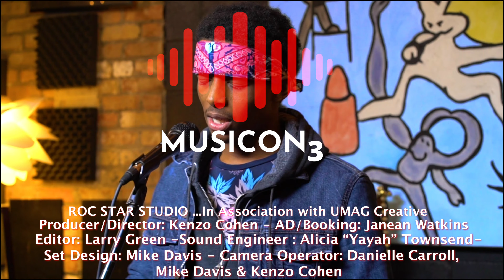MUSICON 3 FEATURED ARTIST (RICO)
Rico is a young Chicago area musician living his best live.  Please show some support by sharing  this special moment of his life with Musicon3.

@RocStarStudio, in association with @UrbanMatrixMag brings you, "Musicon3", a new show on YouTube that features aspiring musicians, and gives them the chance to showcase their talents with three live performances after a discussion of their process. Don't miss out on seeing what's happening in the artists' safe house!

Producer/Director Kenzo Cohen
Assistant Director Janean Watkins
Set Designer Mike Davis
Sound Engineer Alicia Ya Yah Townsend
Production Coordinator Danaya Azure
Editor Larry Green

( NOTICE )
Due to the (CORONA VIRUS) MUSICON3 may experience delays in posting on our regular days and times. At this time we are unable to shoot on schedule but we will continue to post as often as possible until we get through this hardship.